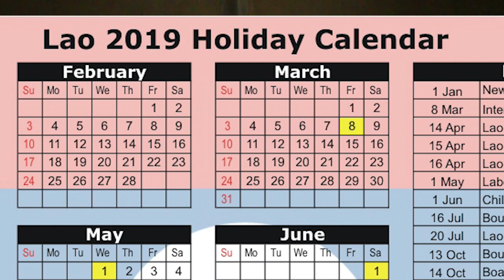XF. Pajtoog Thoj: Hnub twg thiaj li yog hnub 7 raws li Vajtswv txoj lus tiag?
muaj coob leej ntseeg Vajtswv tiamsis lawv yeej tsis tau paub tseeb hais tias hnub twg yog hnub 7 raws li Vajtswv txoj lus tiag tiag. lawv tseem xav hais tias hnub Vas thiv yog hnub 7 tiamsis kuv ntseeg hais tias tom qab nej mloog qhov kuv qhia no tas nej yuav paub tseeb hais tias hnub Vas Xaum thiaj li yog hnub 7 tsis yog hnub Vas Thiv. Hnub vas thiv yog hnub 1.